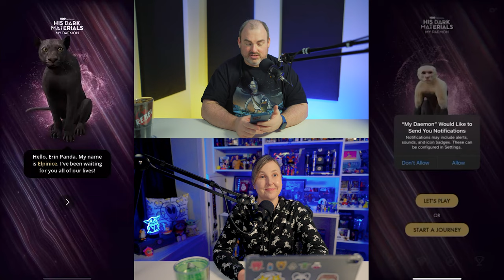We Got Sorted Daemons, In His Dark Materials My Daemon App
We loved the His Dark Materials TV Series on Amazon Prime Video so much, we just had to take the test on the His Dark Materials My Daemon app to find out what Daemon would be ours. Have you gotten Daemon sorted yet? What Daemon did you get?

This is not sponsored or anything, just a lot of fun.

1:00 We explain what a daemon is. Don't worry it is not creapy!
6:48 We start taking the daemon test

If you want to hear our full podcast episode in more detail on HIs Dark Materials check out our podcast episode

About our hosts: Greg - I love Science Fiction! I read, watch, and then review Sci-Fi on my blog and YouTube channel "Greg Reviews Scifi". I especially love Star Trek, Stargate, and The Expanse. If you need help picking out a new Sci-Fi book or movie, just let me know!
 Erin - I love dogs and have two that are crazy for hedgehogs (the stuffed ones not real ones). I play too much Pokemon Go! I love YouTube. I love Harry Potter, Star Trek, and The Mandalorian (Baby Yoda!). I also collect PEZ Dispensers and love to read comics!

If you like our video, we also do a weekly podcast talking about superheroes, sci-fi, and fantasy in tv and movies. We really love Star Wars, Marvel, DC Comics and Star Trek. You can listen to the podcast on your favorite podcast platform. 🙂 Here is the link to listen.